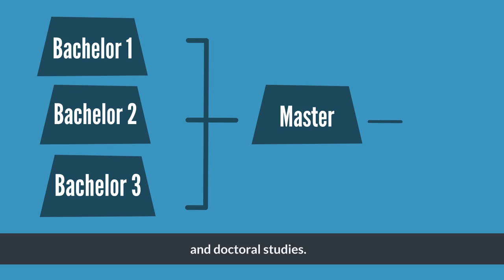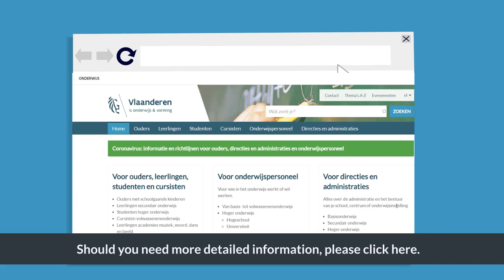Welcome to Flanders & the Ministry of Education and Training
Welcome to Flanders and to the website of the Ministry of Education and Training of the Flemish Community of Belgium.